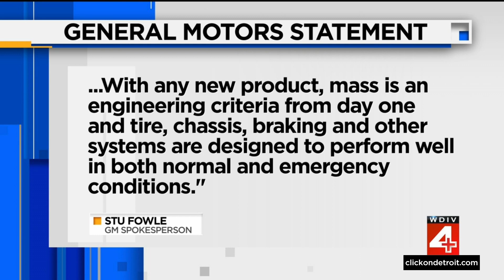Are electric vehicles too heavy to be on roads? Safety organizations have concerns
There is a growing concern about the growing size and weight of trucks and SUVs, especially among electric vehicles. Now, both the federal government and the gold standard of safety rating groups are taking notice.